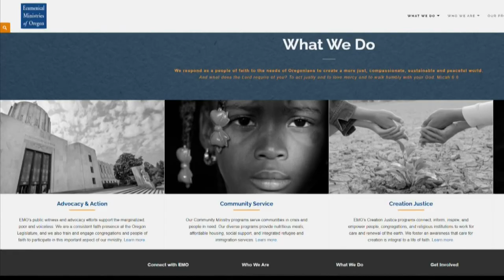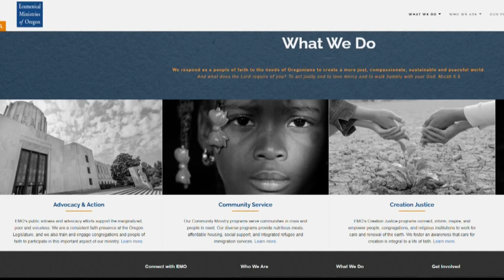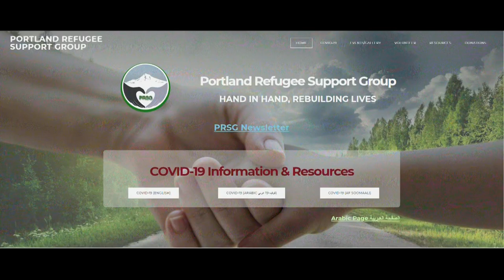Oregon aid groups preparing for Afghan refugees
Representatives wrote Gov. Kate Brown a letter urging her to make Oregon available for refugees in need.